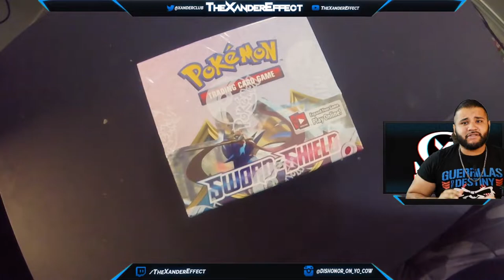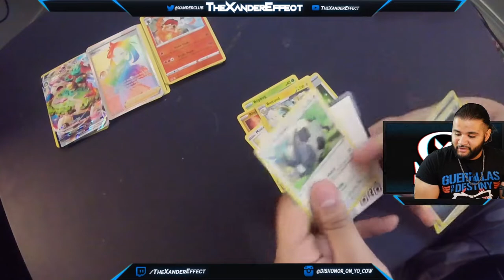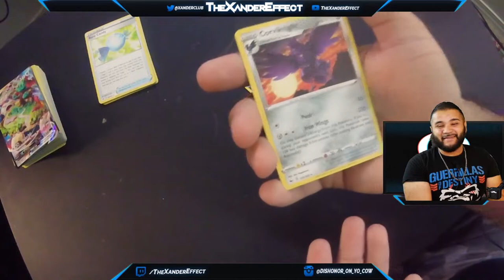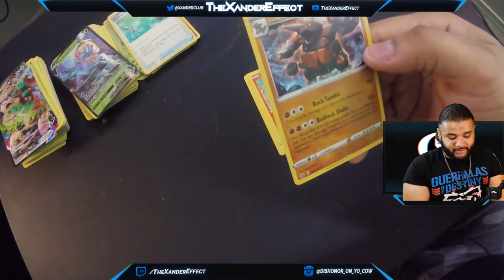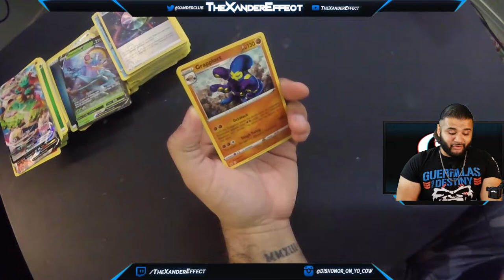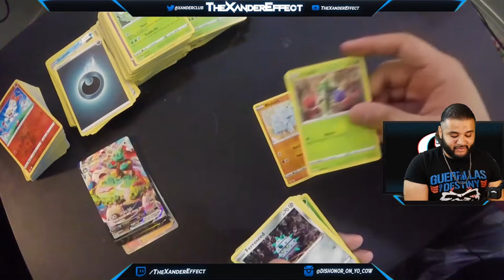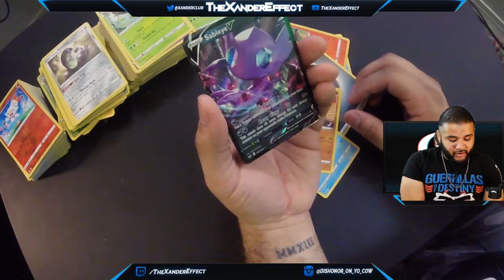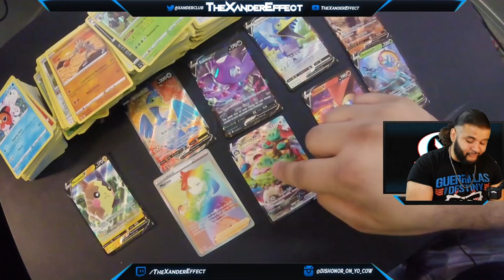"36 Pokemon Booster Packs!" | POKEMON SWORD & SHIELD BOOSTER BOX UNBOXING [LANGUAGE WARNING]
What Pokemon mysteries can I unlock by unboxing an entire POKEMON SWORD & SHIELD BOOSTER BOX? That's 36 Pokemon Booster Packs so that’s 360 Pokemon cards to discover! Come check it out!

Support us!